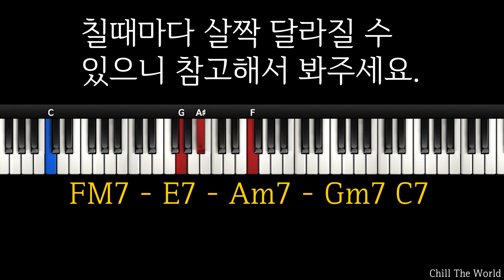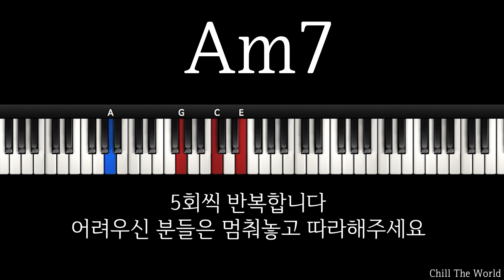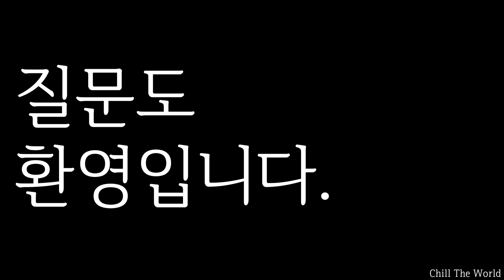국내 R&B, 힙합에서 자주쓰는 코드진행 똑같이 따라하기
국내 힙합에서 주로 쓰이는 코드진행을 한번 가져와봤습니다.
일단 한번 영상을 쭉 보시고 무작정 따라하시면 됩니다. 반복이 생명이에요

제 음악도 들어주세요 💛